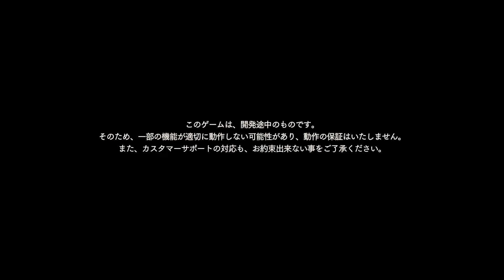PSVR全て見せます！！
PSVRの実況動画です。